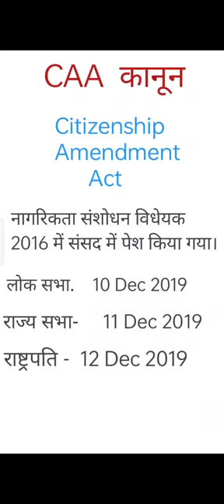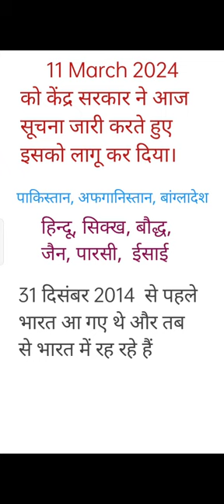CAA caa citizenshipbill क्या है CAA kक्यों हो रहा CAA का विरोध